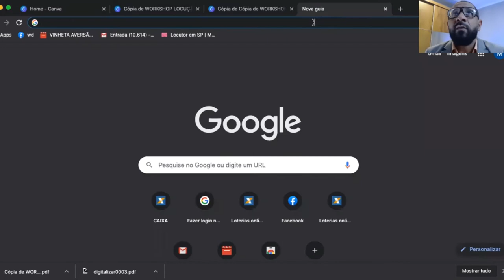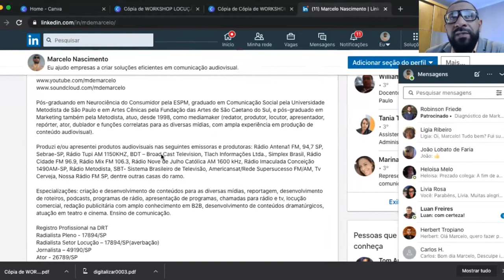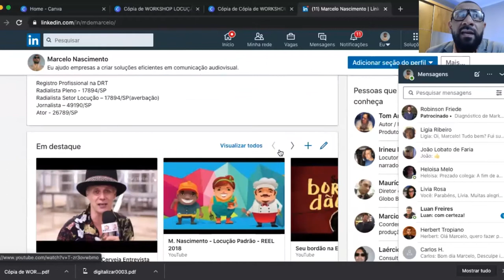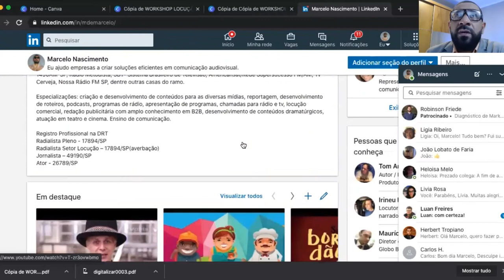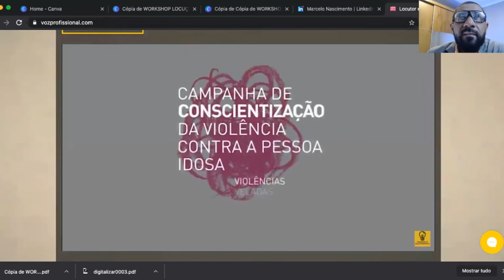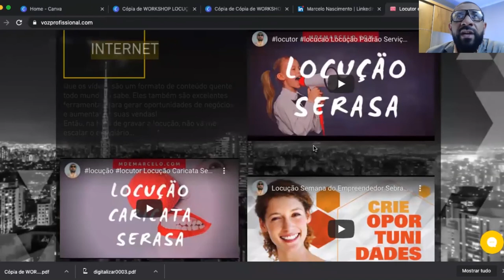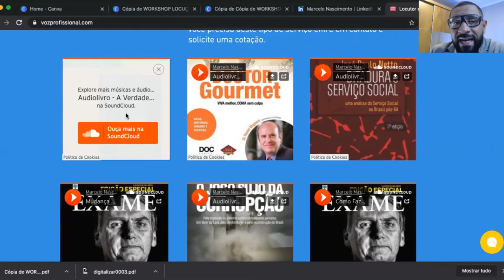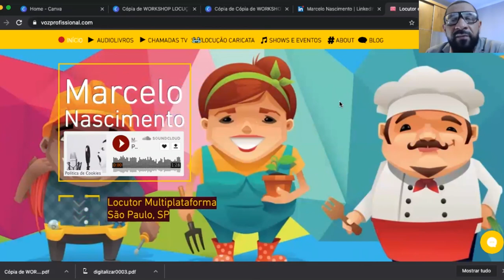Aula 02 - Conhecendo o docente - Workshop Narração de Audiolivros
Esta aula é parte do Workshop Narração de Audiolivros, programa com mais de 20 horas de conteúdos e exercícios práticos para apresentar e introduzir o profissional da voz neste mercado.

Pós-graduando em Neurociência do Consumidor pela ESPM, graduado em Comunicação Social pela Universidade Metodista de São Paulo e em Artes Cênicas pela Fundação das Artes de São Caetano do Sul, e pós-graduado em Marketing também pela Metodista, atuo, desde 1998, como mediamaker (redator, produtor, locutor, apresentador, repórter, ator, dublador e funções correlatas para as diversas mídias, com ampla experiência em produção de conteúdo audiovisual).

Tenho em meu currículo mais de 300 pecas audiovisuais veiculadas em rádio e Tv aberta, 73 audiobooks publicados com minha narração, games, filmes e series, com minha dublagem, 21 espetáculos teatrais e curta-metragens onde atuei e outros tantos trabalhos dentro do universo do audiovisual.

Atualmente estou docente dos cursos de locução, rádio e audiovisual do SENAC SP.

Registro Profissional na DRT
Radialista Pleno - 17894/SP
Radialista Setor Locução – 17894/SP(averbação)
Jornalista – 49190/SP
Ator - 26789/SP